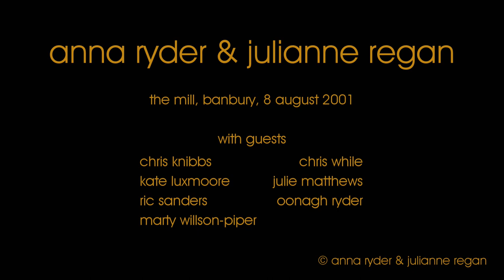Anna Ryder & Julianne Regan - I'm A Dreamer - 08/08/2001 - The Mill, Banbury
From a one-off gig at The Mill, Banbury in August 2001 with guests Ric Sanders, Marty Willson-Piper, Chris While, Julie Matthews, Oonagh Ryder, Chris Knibbs and Kate Luxmoore.